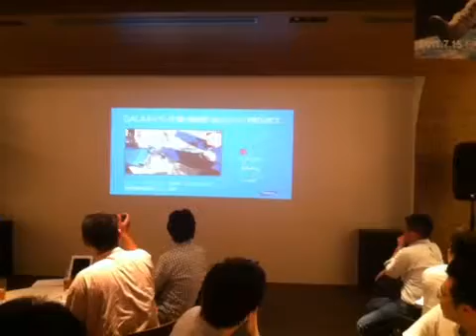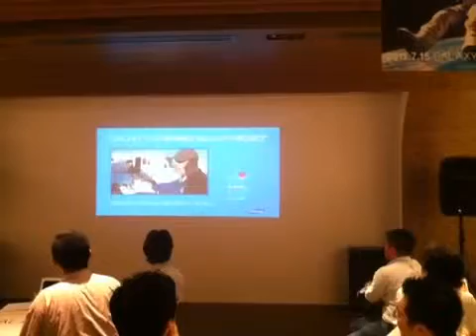GALAXY S-2 バルーンプロジェクト 11/06/23 の 19:14 JSTで録画されました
六本木ヒルズのヒルズカフェでの
ギャラクシーＳ－２を気象観測バルーンで
成層圏へ。
プレスカンファレンス＆パーティー
７月１５日、１６日、１７日
アメリカから打ち上げ

iPhoneから 11/06/23 19:14 JSTに録画されました - Captured Live on Ustream with the Ustream Mobile App